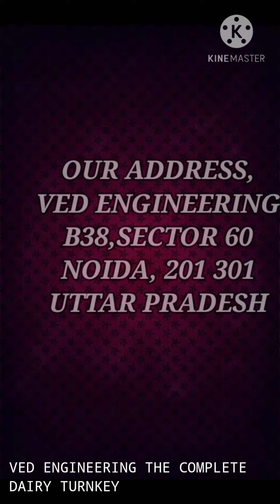AUTOMATIC GHEE JAR FILLING MACHINE BY VED ENGINEERING NOIDA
AUTOMATIC GHEE JHAR FILLING MACHINE WITH LID SETION AND CAPPING SECTION. IT IS FULLY AUTOMATIC MACHINE, THE MACHINE IS MADE BY FOOD GRADE MATERIAL SS 304.